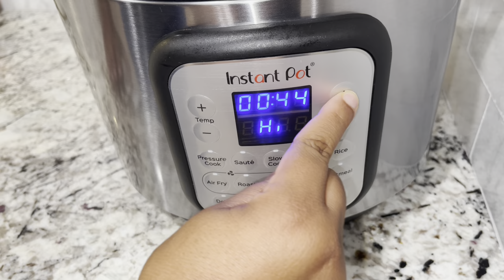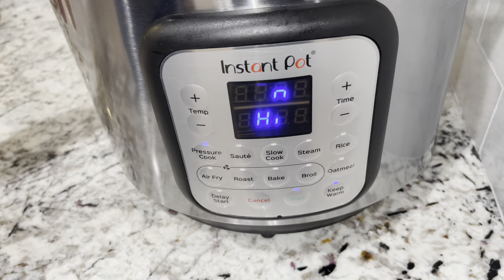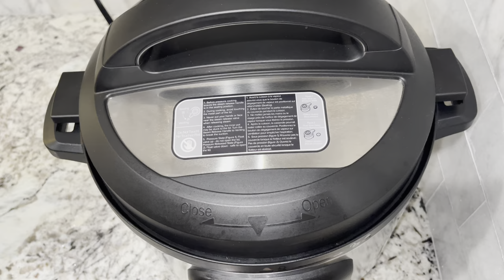HOW TO MAKE INSTANT POT RED BEANS AND RICE | LOUISIANA CAJUN STYLE RED BEANS AND RICE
Hey y’all!

In the today’s video, HOW TO MAKE INSTANT POT RED BEANS AND RICE | LOUISIANA CAJUN STYLE RED BEANS AND RICE, I will be showing you all how to make Louisiana cajun style red beans in a instant pot. You can have very creamy and delicious beans in an hour.

Create in me a clean spirit, loving Lord, and renew in me a steadfast spirit.   Psalm 51:10

2- lbs of Camellia Famous New Orleans Red Kidney Beans

1- Hillshire Farm Smoked Sausage Rope - 14 Oz

1- Hillshire Farm Cajun Style Andouille Smoked Sausage Rope - 13 Oz

1- Ham Hock

~ Veggies Seasoning’s ~

1- Green Pepper

1- Onion

1- Green Onion

2- Celery Stalks

1 half cup butter

~ Seasoning’s Spices ~

Tony’s Creole Seasoning

Slap Ya Mama Seasoning

Cayenne Pepper

Parsley Flakes

Chicken Flavor Bouillon

Onion Powder

Garlic Powder

Smoked Paprika

Follow Me 💁🏾‍♀️

Facebook and Instagram coming soon 😉